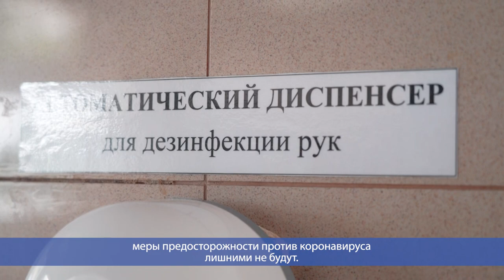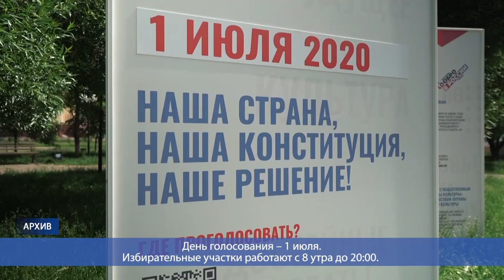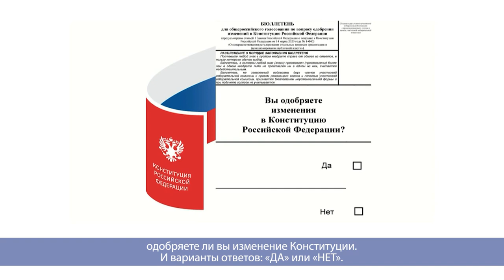Десна-ТВ: День за днем от 19.06.2020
В выпуске:
- Общероссийское голосование по поправкам в Конституцию Российской Федерации.